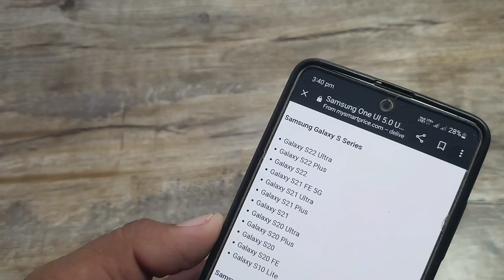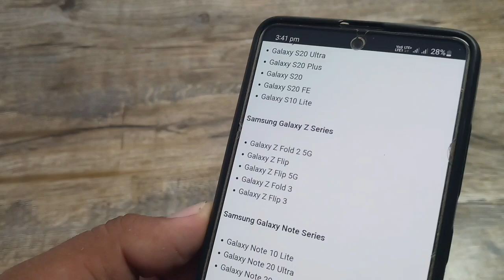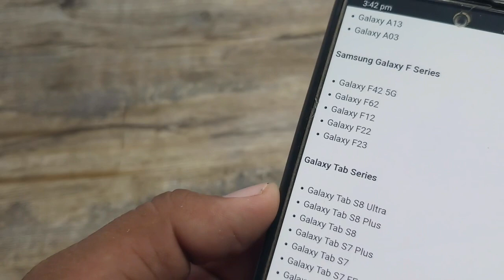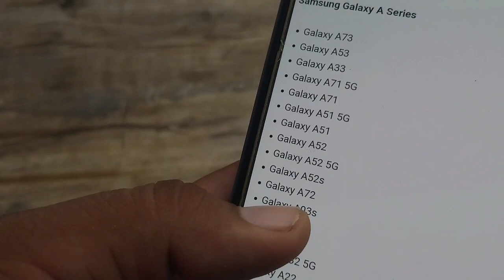Samsung OneUI 5.0 Android 13 Update List | A51 A52 A52S A71 M21 M31 M32 F62 F22 S21FE S20FE S21 A32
Doston Namskar Mai Hun Piyush Aap Sabhi Ko Bahut bahut swagat hai mere youtube channel me agar video pasand aaye to like 👍 aur channel ko subscribe karen... aur koi sawal ho toh Comment kare. mai uska reply jarur dunga

samsung,samsung one ui 5.0 features
samsung one ui 5.0 widgets
samsung update